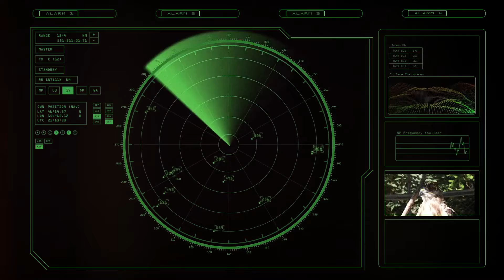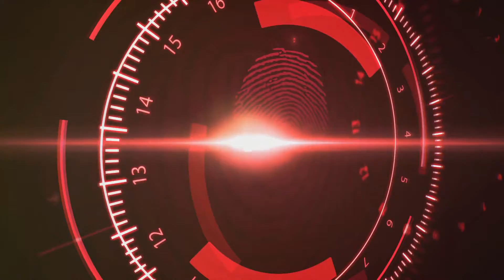Proximity Sensors | How it works, Application & Advantages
Video Description:
In this video, we dive deep into the fascinating world of proximity sensors, breaking down their complex workings into bite-sized, easy-to-understand explanations. Join us as we explore how these sensors detect objects and determine their distance, sharing useful tips and real-life applications along the way.

Proximity sensors are not just limited to futuristic technology, they are all around us! From smartphones and smart home devices to automotive and industrial applications, proximity sensors play a crucial role in enhancing our lives. By understanding the underlying principles, you'll be able to appreciate the technology that powers these incredible devices and how they make our lives easier and more efficient.

Whether you're a tech enthusiast, a hobbyist, or curious to learn something new, this video is perfect for you. We strive to make complex topics simple and engaging, ensuring that everyone can grasp the concepts without feeling overwhelmed.

So, grab a cup of coffee, sit back, and get ready to unlock the mysteries of proximity sensors.

Let's jump right in and discover the intricate workings of proximity sensors together!

OUTLINE:

00:00:00 Introduction to Proximity Sensors
00:00:17 What is a Proximity Sensor?
00:00:36 How Does a Proximity Sensor Work?
00:01:23 Recap of How Proximity Sensors Work
00:01:39 Applications of Proximity Sensors
00:01:57 Conclusion